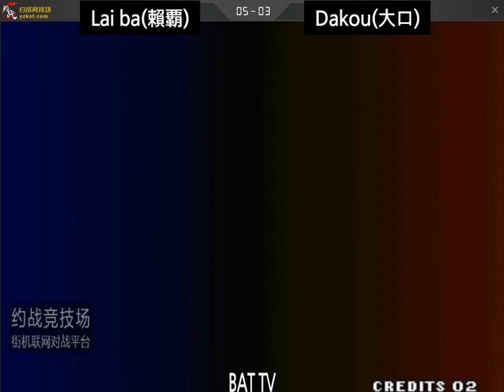[kof 98] Lai ba(赖覇) vs Dakou(大口) 2021-12-24